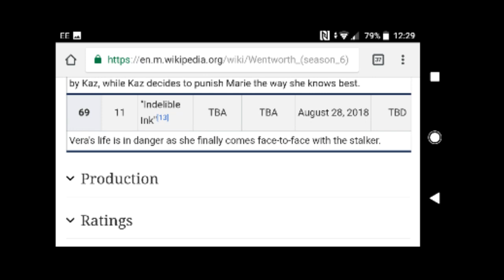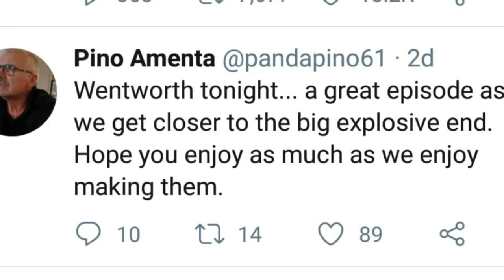Wentworth S6 - Final 2 Episodes - Spoilers/Chat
Wentworth season 6 final 2 Episodes